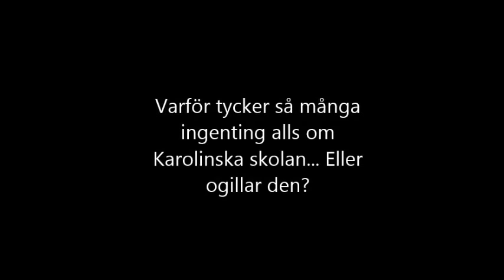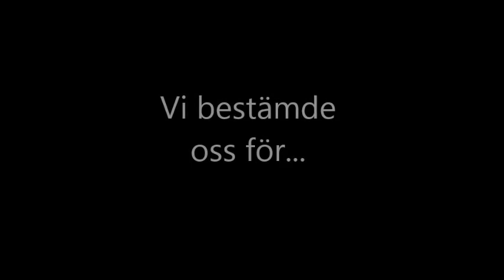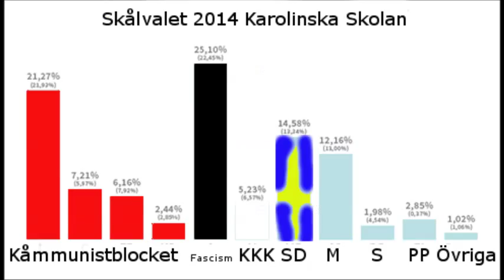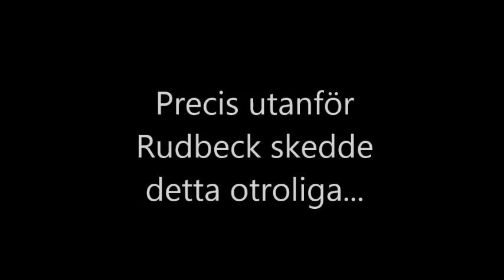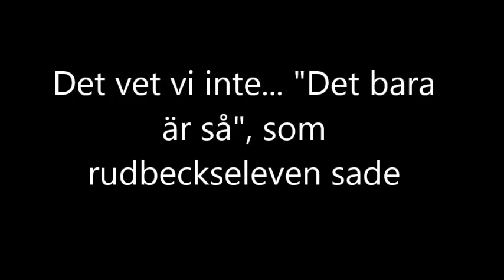Den Karolinska Misären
En dokumentär som skildrar örebroarnas inställning till den Karolinska skolan och piltar. Vi har försökt ta det från ett sånt neutralt perspektiv som möjligt, och detta blev resultatet efter många undersökningar och intervjuer med olika högt uppsatta människor och personer som tar del av den Karolinska vardagen varje dag.